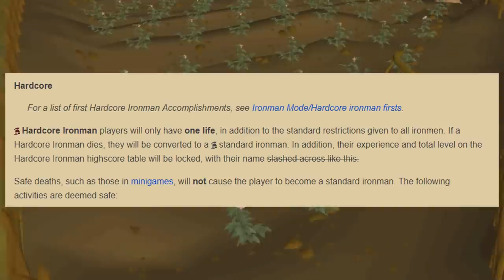I Deleted My Pet - Potato Only HCIM Ep. 3 | OSRS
10 Hp, 1 Def, 1 Pray, RAW Potatoes only, Hardcore Ironman

In this series I will take on challenges within Runescape using the lowest possible requirements and only raw potatoes as consumables. This build is also a Hardcore Ironman, meaning if I ever die the account will lose its status.

Tips and tricks, little known facts, and more will be prominent throughout this series.

Odd episodes will consist of preparation, while even episodes will consist of the harder challenges themselves.

(Season 1)
My first base restrictions are:
1 Prayer, 1 Defence, 10 Hp

Restrictions will be removed per season with a large goal at the end of each (to be determined).

Suggest my next goal in the comments below.

Silverman Sound Studios